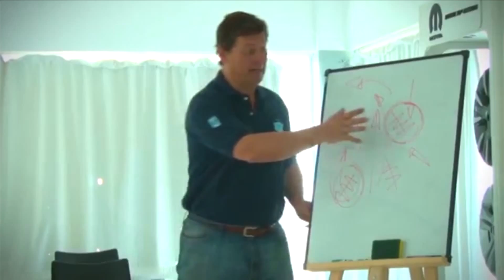BERTA FIAT Drive mayo2015 C